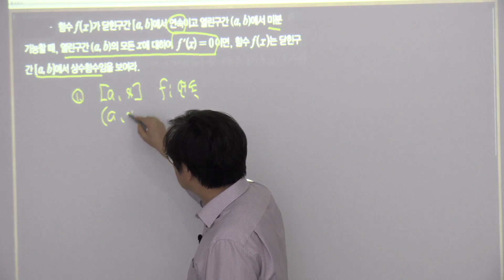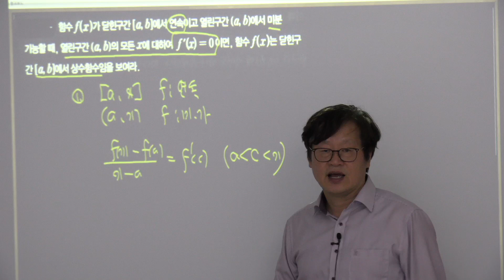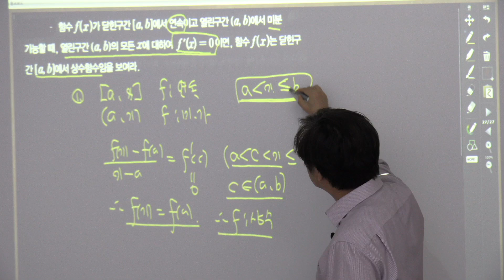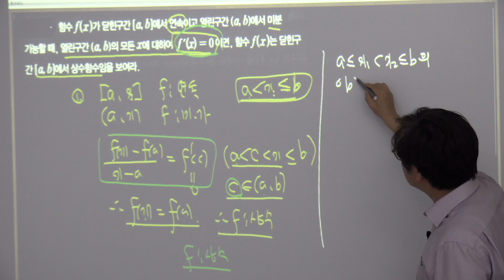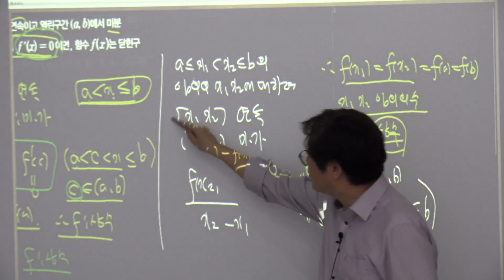심화수학1 5미분 2평균값 정리 p284 예제2